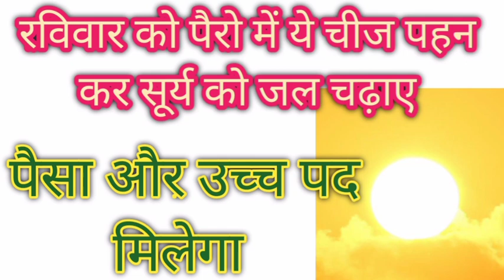रविवार को पैरो में ये चीज पहन कर सूर्य को अर्घ्य दें,उच्च पदऔर पैसा दोनो मिलेंगे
रविवार को पैरो में ये चीज पहन कर सूर्य को अर्घ्य दें,उच्च पद और पैसा दोनो मिलेंगेसूर्यदेव सूर्यनमस्कार dr uma Shree astrologer all video, dr uma Shree, ritesh panday new, chidiya ki kahani s